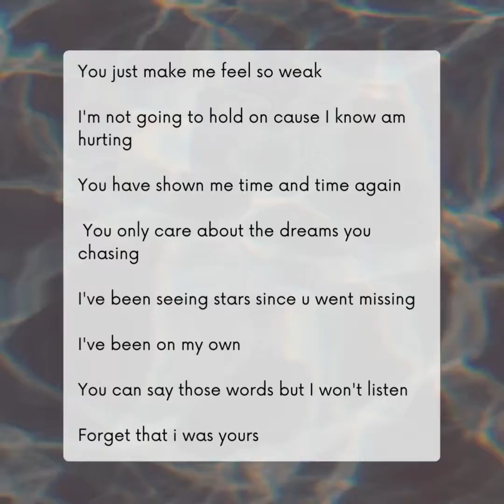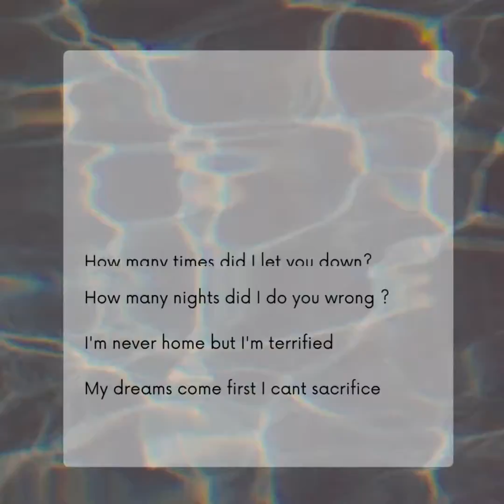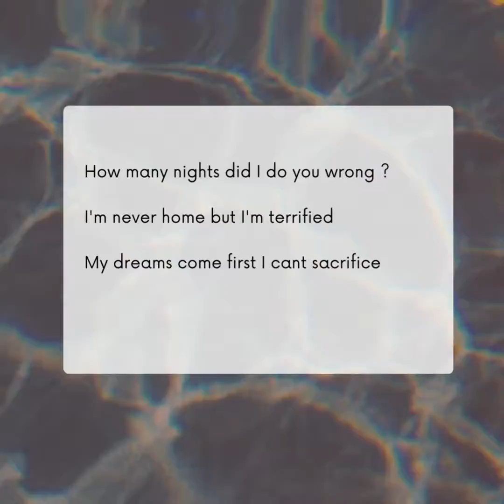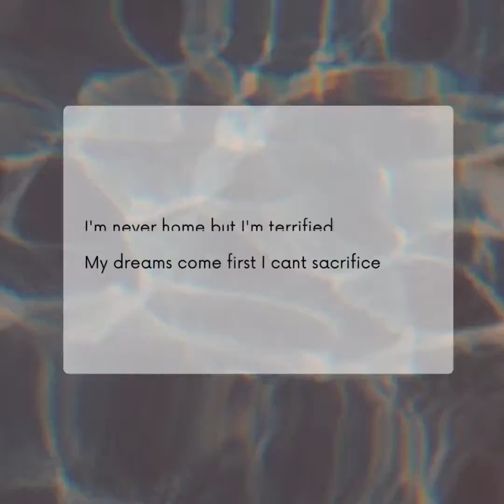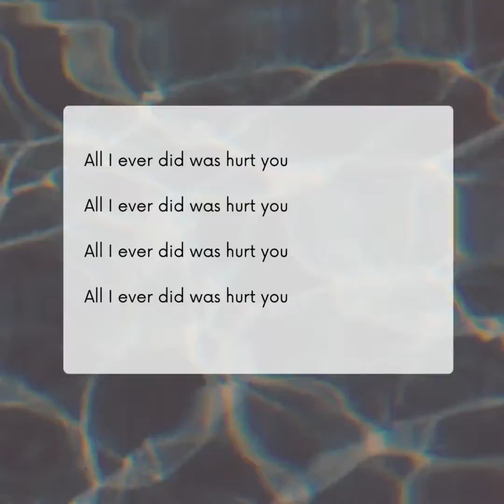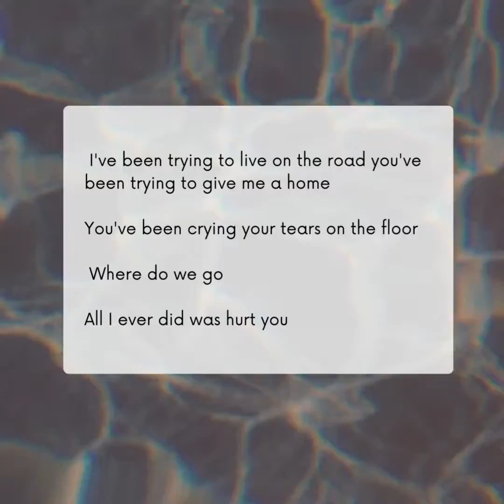Hurt you (Lyric video) by Vincent Misscato